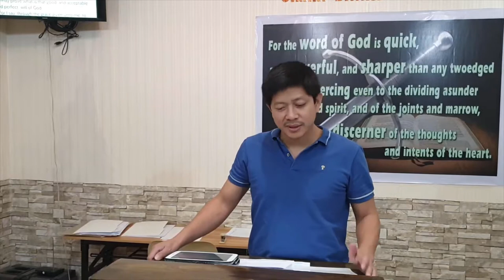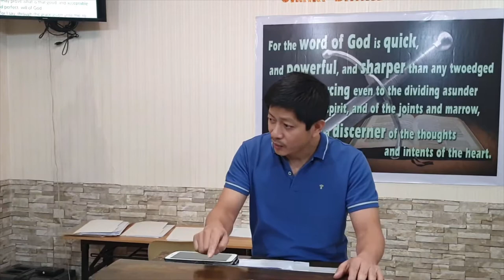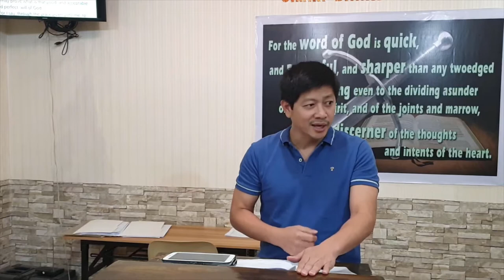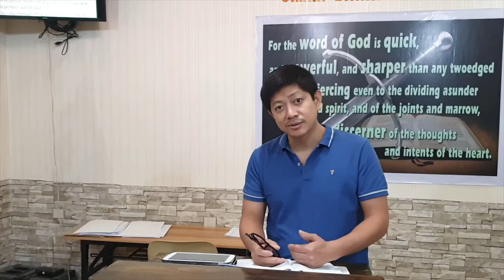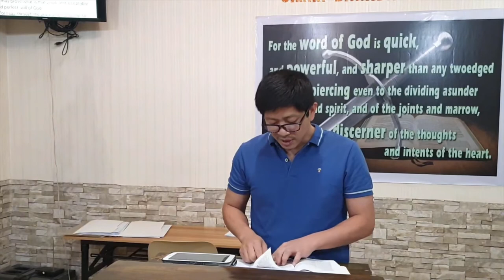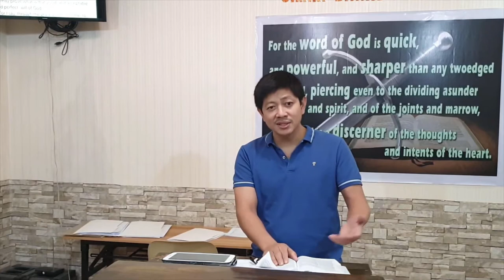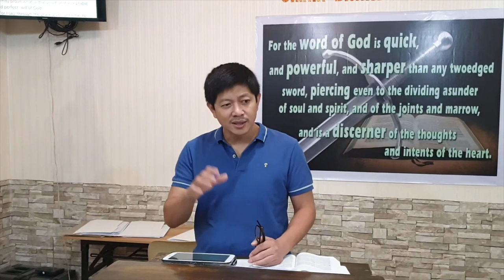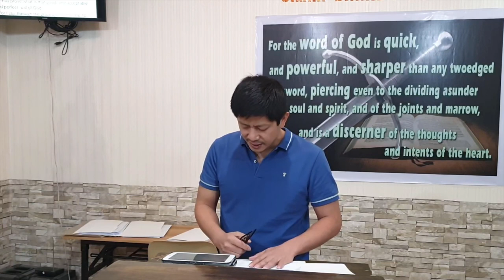Able to Save - Soul-winning Seminar 2020 - Part 2-b - Testimony 1 - Bro Alex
20200118swseminar02btesti01alexsia